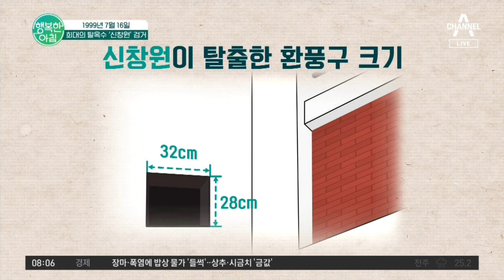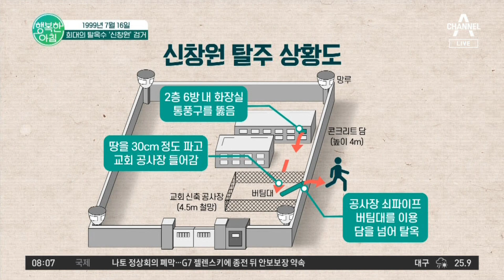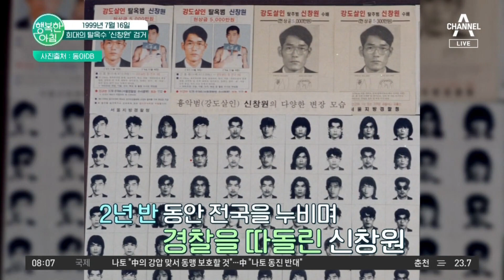희대의 탈옥수 '신창원', 그의 탈옥 방법! 신창원 | 행복한 아침 1141 회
오늘의 역사
1999년 7월 16일
희대의 탈옥수 '신창원' 검거